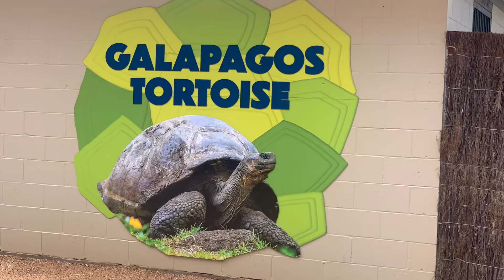Из жизни древних тяжеловесов.🐢А также уроки долголетия мудрой галапагосской бабушки!💪